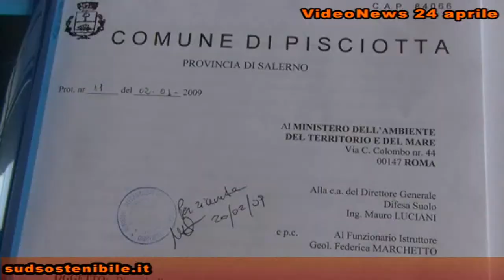Pisciotta Si aggrava il rischio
Si aggrava il rischio in località Foresta a Pisciotta, la frana ha coinvolto la provinciale che taglia in due il paese, si teme l'effetto domino afferma l'ingegnere Pietro Veneroso, assessore al comune di Pisciotta